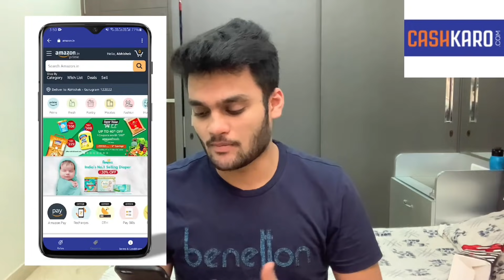Cricket in Lockdown | VLOG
Just signup with the link mentioned above and start using CashKaro and saving today! Get ₹25 instantly when you join CashKaro from the link mentioned above

My Photography Page - @my.foto.vision

Mic used